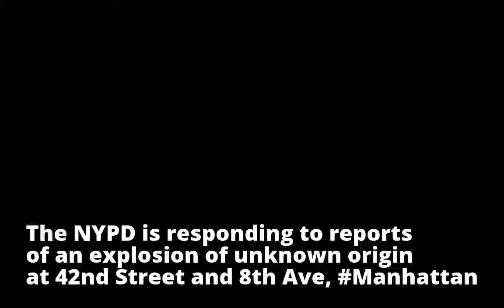'Explosion of unknown origin' reported in Manhattan